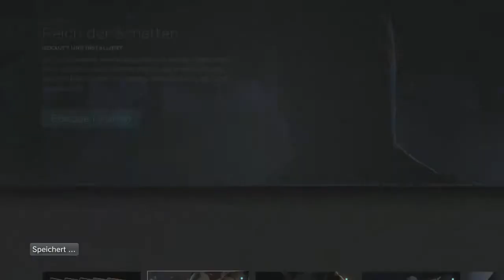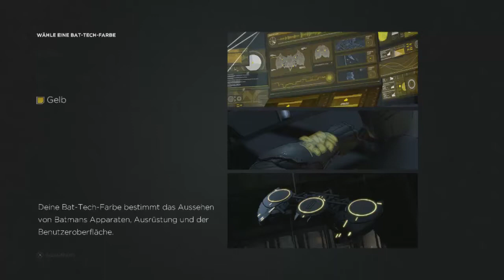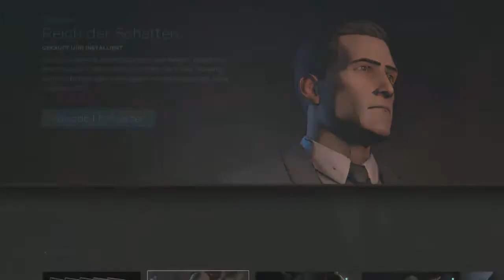Let's Play Batman Telltale Series (blind) Part 1: Duell mit der Katze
Willkommen zu meinem neuen Samstags Let's Play. Aus zeitlich begrenzten Gründen leider alleine =) aber ich hoffe es stört euch nicht und wünsche euch viel Spaß mit dem Projekt